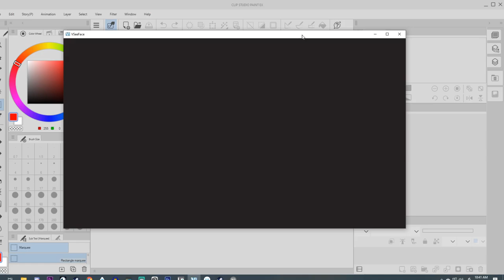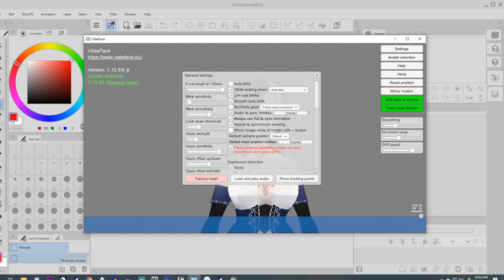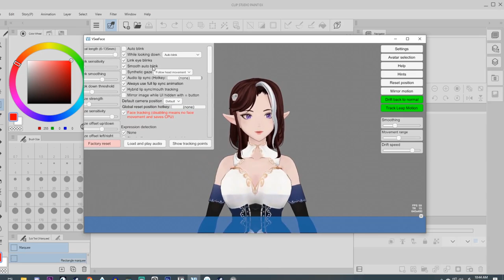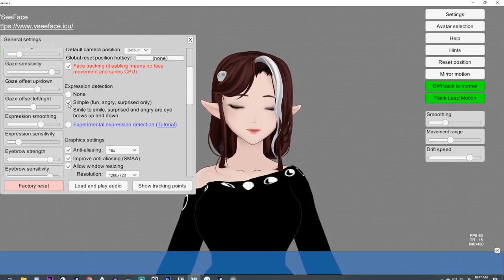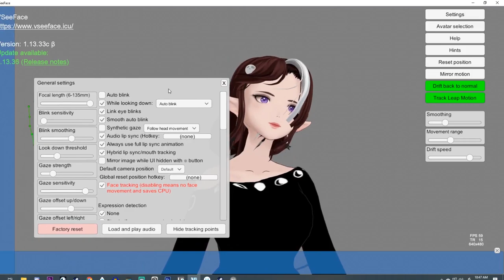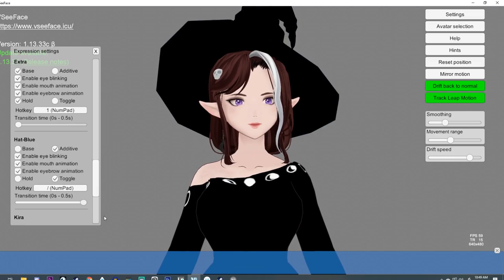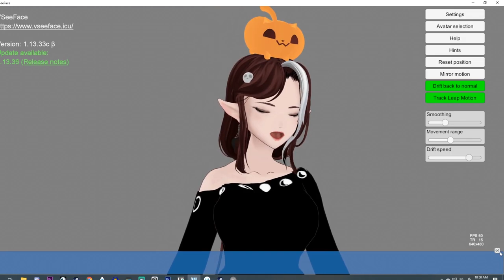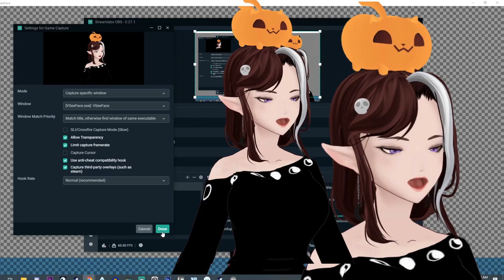Tutorial - How to use VSeeFace for vtubing!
A quick video on how to use VSeeFace!